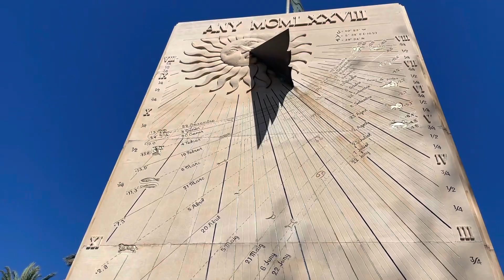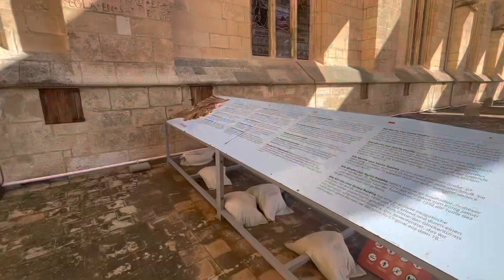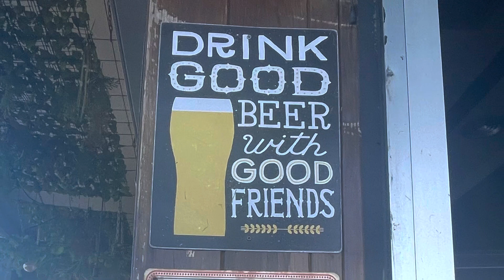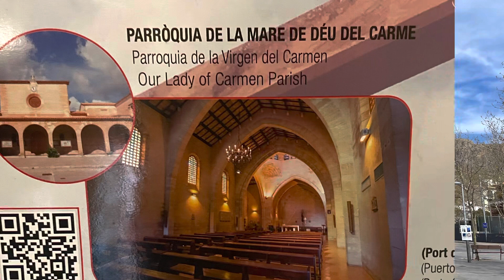30 Sailing Spain: Mallorca Part 1: Sóller, Pollença and Palma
On the evening of March 23, 2023, we sail from Ibiza to Mallorca. We anchor in Port de Sóller on the NW coast of Mallorca. In Catalan, the islands names are spelled Eivissa and Majorca. What amazing places! Our diesel fuel continues to plague us with bio growth, so we take a trip to Palma to begin purchasing what we need to filter/polish the fuel and take time to explore the Cathedral in Palma. A very strong tramontana (Mediterranean north wind) is expected, so we must move to a more protected anchorage. We sail from Port de Sóller to Port de Pollença. The coastal mountain scenery is incredible. The mountains are named for the tramontana wind, the Serra de Tramuntana (written in Catalan). Rounding the NW tip of Mallorca at Cap de Formentor, the expected increase in winds twisted our Genoa head shackle, which was not expected, and the top 5 ft of our head sail at the luff ripped from the forestay. The combo of our broken head sail and faltering diesel engine made it a harrowing final upward journey to Port de Pollença in 25+ knot winds. Port de Pollença turned out to be a very well protected harbor; however, when one blast of wind came roaring down the mountain side at 11 PM one night, we discovered that our dinghy had capsized and submerged our old propane outboard motor. Repairs to the head sail, diesel engine, and outboard motor forced us to stay in Port de Pollença much longer than we thought we would, but are we glad we did. We also had the opportunity to participate in the unique Holy Week processions in Spain. The ports are beautiful and the island of Majorca was so much fun. We even rented e-bikes and went mountain climbing, which will be in our Part 2 video. Follow along. Enjoy!